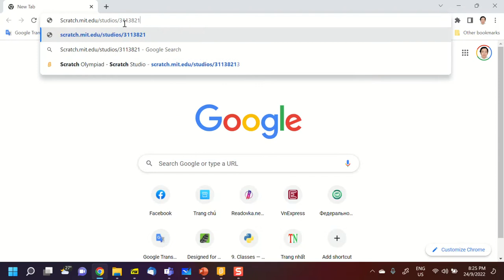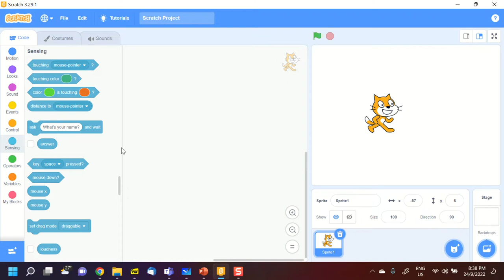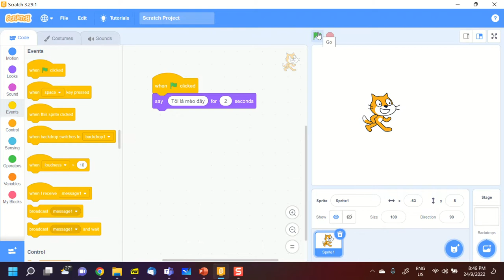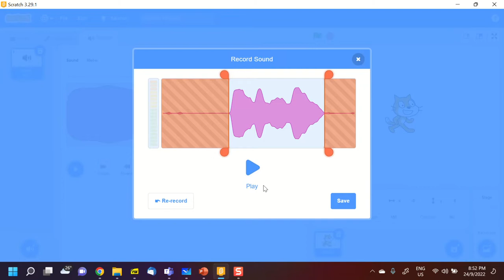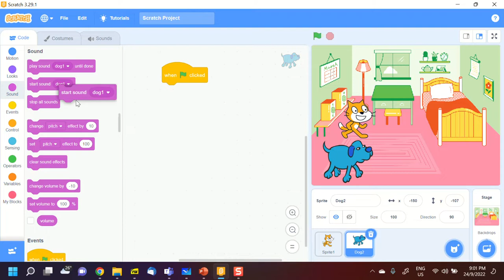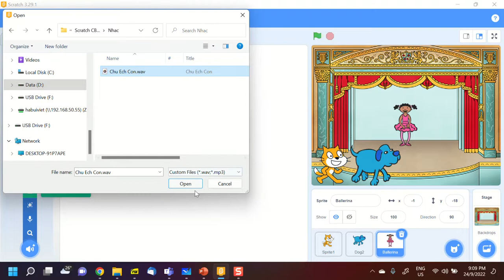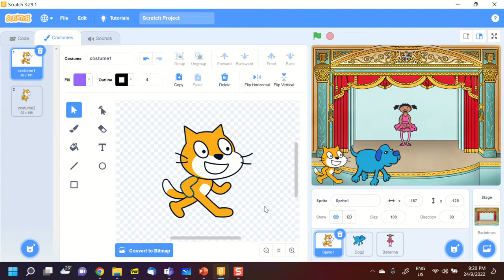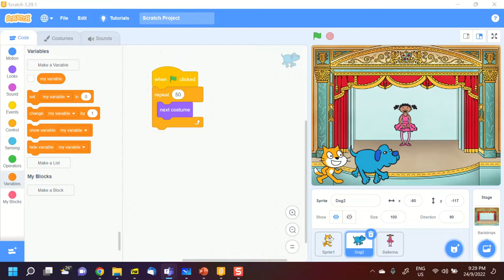B1, Scratch CB cho GV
Video buổi học B1, Scratch CB cho GV, 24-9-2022.